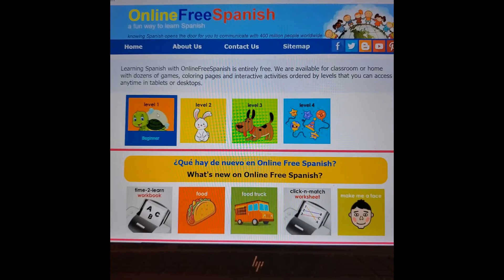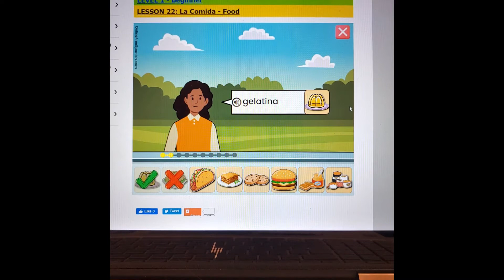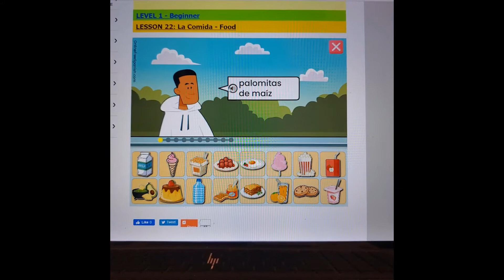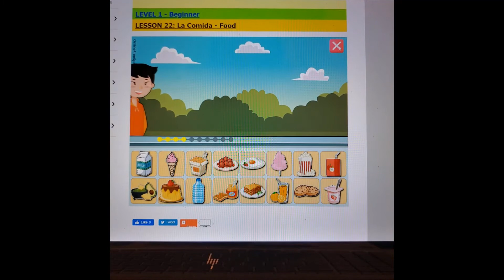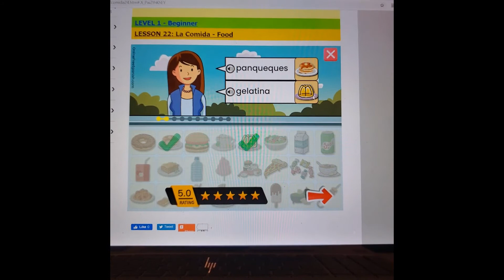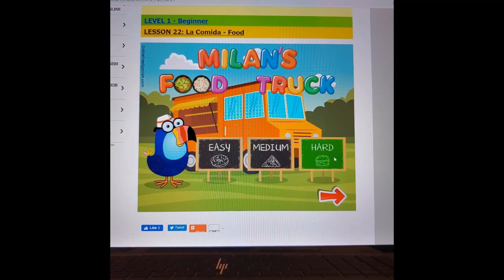Milan Food Truck - La comida with OnlineFreeSpanish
Learn how to pronounce much Spanish food with Milan's Food Truck